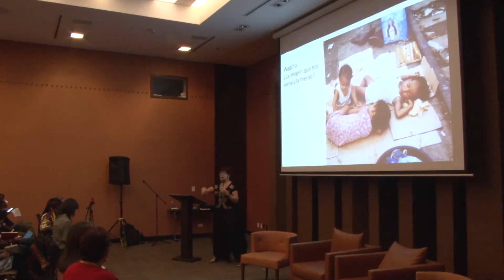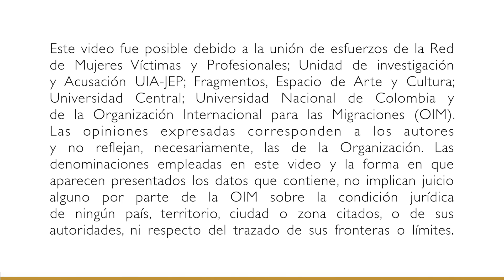Conferencia | Kimberly Theidon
Conferencia  por Kimberly Theidon, en el marco del ciclo de conferencias académicas Violencia Sexual, lo que ve y calla la sociedad.